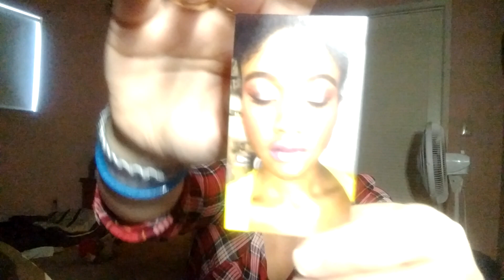Two new Indie subscriptions, 😁😍😘 One is just lips, 💋💄😚the other is just Blush😊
Hey y'all happy Saturday, I hope all of you wonderful people are enjoying your weekend and making the best of it. I am having a great day, just hanging out with my guys and relaxing. I also received two new subscriptions today. So Glamour Doll Eyes is an amazing company and I get there surprise monthly which is eye shadow. I finally got a spot on the blush club list so I got that today. The other one is Notoriously Morbid Cosmetics and this is there lip portion called Mystic Monthly. I also get Vanishing Cabinet which is there makeup subscription. I love both these companies and recommend that you go get on the wait list. If you love makeup and you love Indie makeup and surprises it is amazing and well worth the money. It is very cheap for the quality and items you receive. The blush club is $9/ every other month and the mystic monthly is $12/month. I will put links below for both websites. Thank you all so much for the support, your all amazing and I will see you soon!